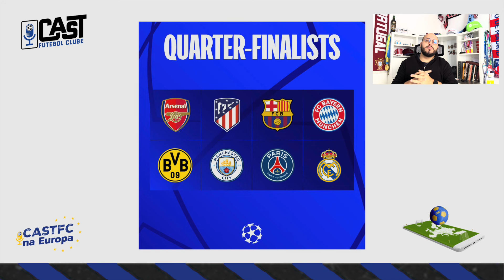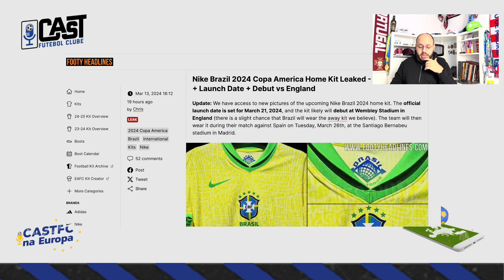VINI JÚNIOR VÍTIMA DE RACISMO MAIS UMA VEZ! CONFIRA AS QUARTAS DA CHAMPIONS LEAGUE !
VINICIUS JUNIOR vítima de RACISMO mais uma vez! CHAMPIONS LEAGUE nas quartas! Tudo que acontece do FUTEBOL EUROPEU está no CAST FC NA EUROPA!

01:08 - Atlético de Madri se classifica com virada no fim e pênaltis
03:12 - Dortmund tem vida um pouco mais fácil e também passa
04:06 - Os times classificados às quartas da Champions e como será o sorteio
06:47 - Cantos racistas da torcida do Atlético de Madri contra Vini Jr.
09:46 - Vaza novo uniforme da Seleção Brasileira

Já deu olhanda nos shorts mais irados? Clica no Link!

🎙 ANFITRIÃO 🎬 DIREÇÃO
Rodrigo Raposo

CORTES E GERÊNCIA DE CONTEÚDO
Alan Dias

📒 PRODUÇÃO
Chiquinho

MAIS CONTEÚDO?